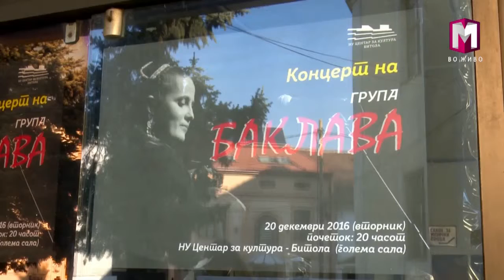УТРЕВЕЧЕР КОНЦЕРТ НА „БАКЛАВА“ ВО БИТОЛА 19.12.2016